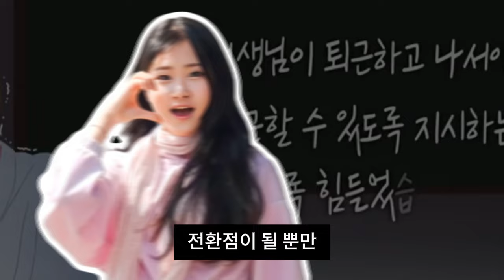(충격) 아침8시에 김다현 소속사가 급히 회의! 일련의 이상한 자동차 등장. 진지한 모습으로 등장한 김다현: “이 조건을 답응할 수 없다면 저는 퇴사하겠다”!! 대표이사 걱정!!